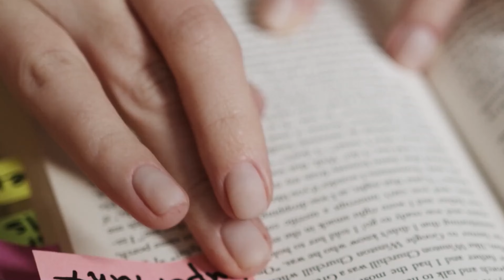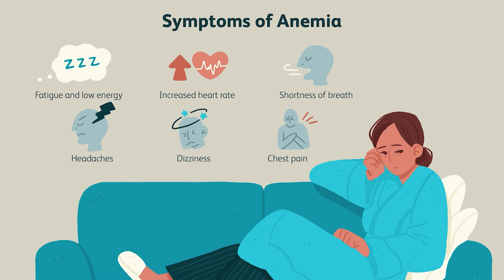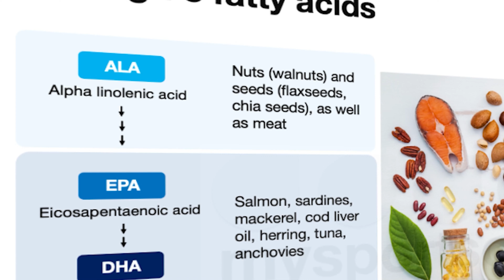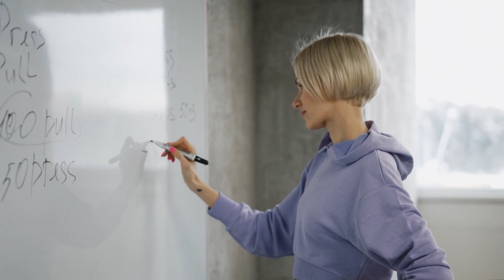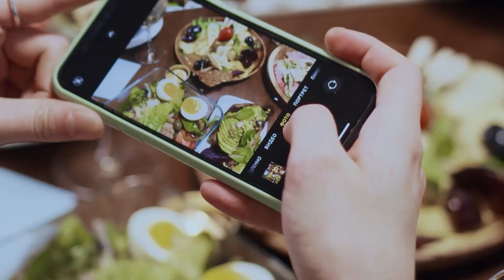The Three Foods You Should Be Eating Every Week for Better HEALTH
Learn about the essential nutrients your body needs and the top 3 nutrient-dense foods you should be incorporating into your diet for optimal health in this video.

Discover the benefits of leafy greens, fish, and eggs, including their high levels of vitamins, minerals, and protein.
While these foods are not a magic solution, incorporating them into your diet can have a significant impact on your overall health.

So watch this video to learn more about how to maintain a healthy and balanced diet with a variety of nutrient-dense foods.